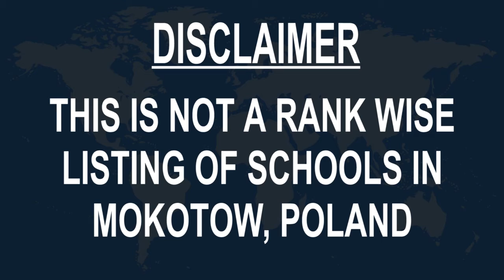Schools around Mokotow, Poland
Must Watch.. Best Schools around Mokotow

Click on Bell ICON to get the notification of New Videos.This is not rank wise listing of Top Schools in Mokotow, it's the list of best Schools around Mokotow as per the ratings given by our users.

Listed Schools:

Warsaw School of Photography and Graphic Design
School
Warsaw, Poland

Private High School and Middle School Leaders
High school
Warsaw, Poland

Międzynarodowe Niepubliczne Przedszkole i Żłobek Tequesta
 Preschool
Warsaw, Poland

Private Preschool Bilingual Primrose
Kindergarten School
Warsaw, Poland

Cultus Schools
School
Warsaw, Poland

Monnet International School
Primary school
Warsaw, Poland

Canadian Primary School
Primary school
Warsaw, Poland

International Preschool of Warsaw
Preschool
Warsaw, Poland

Polish British Academy of Warsaw
Primary school
Warsaw, Poland

The English Playhouse Preschool
Preschool
Warsaw, Poland